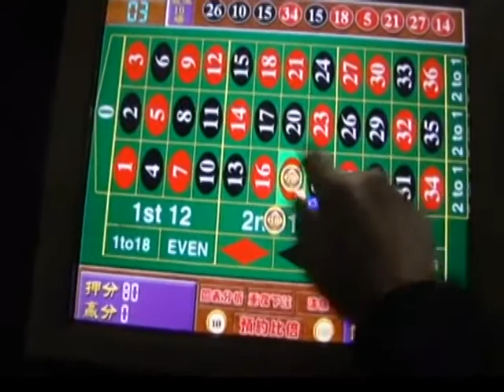Increased Taxes Will Not Solve Incompetence Of Tax Collection On Casino And Gaming Industry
Amusement Gaming Association says the incompetence of the collection and enforcement of taxes on the Casino and Gaming Industry will not be solved with an increase in taxes.

This after the Minister of Finance Colm Imbert said government should be collecting 60 million dollars in taxes from the sector but the actual figure collected is around $8 million.